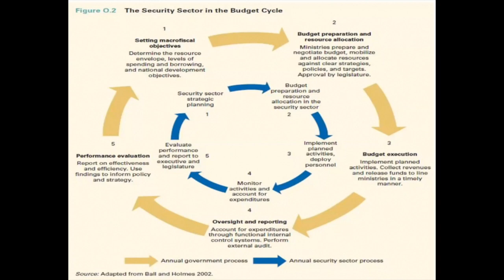Overseeing Defense and Security Budgets for Parliamentarians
Session 2 of our African Parliamentarians Forum 2022: Pathways to Democratic Security Governance

Presented by:
• Dr. Willene Johnson
• Mr. Neil Cole

• In your experience, what have been the conditions that facilitate parliament’s effective oversight of security and defense budgets and how do they relate to the 3As (ability, authority, attitude)? Can you share any specific examples of how your parliament has been successful in this process, and explain what enabled that?
• What are currently the principal challenges that parliamentarians face in carrying out effective budgetary oversight of the security and defense sector in your country? Could you provide a specific example to illustrate?
• To what extent does work across party lines influence budgetary oversight in your country, whether formally and informally? How important is multiparty debate and discussion to legislative oversight of security sector budgets and expenditures?
• How have you and your colleagues dealt with issues related to secrecy of defense and security budget and expenditure information, or related information about security force deployments, missions, and projects?